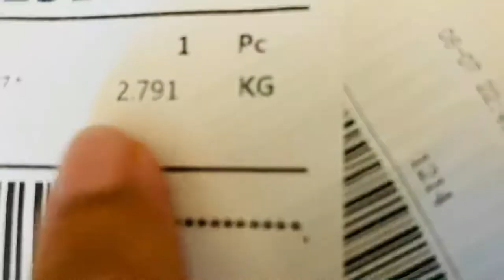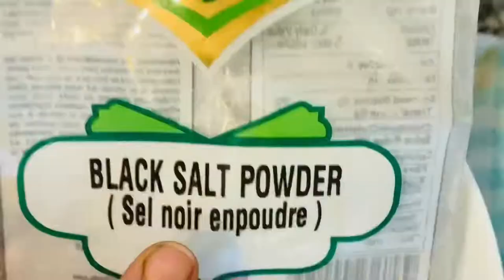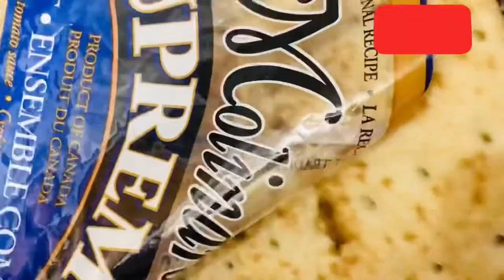A Day in My Life|Sunday Vlog | Powerful Rain Water | Homebaked Pizza 🍕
A beautiful poem saw in instagram , recited lil for you all ..
Cooked yummy egg curry .. served differently..
made a pachak with ajwain and mukhwaas ..
meditation 🧘‍♂️ place cleaning..
cooked chatpati bhindi and kept veggies and fruits 🍎..
dinner was home baked cheese margarita pizza 🍕..

Please do this collected  Rain water tip.